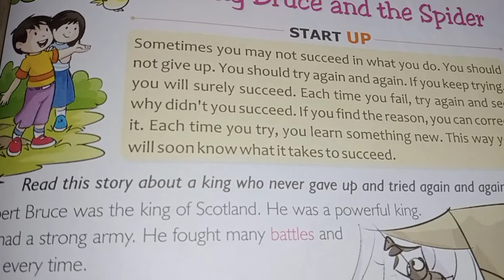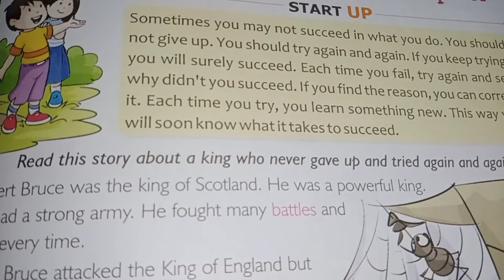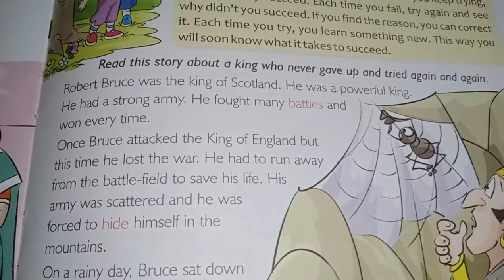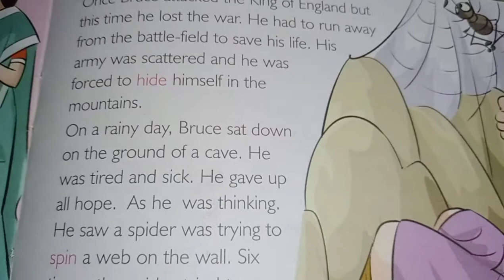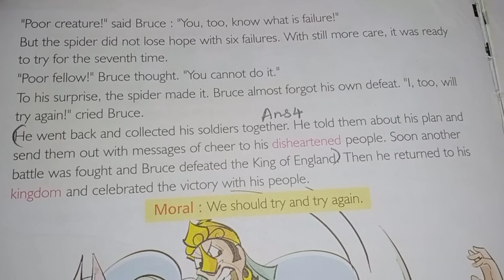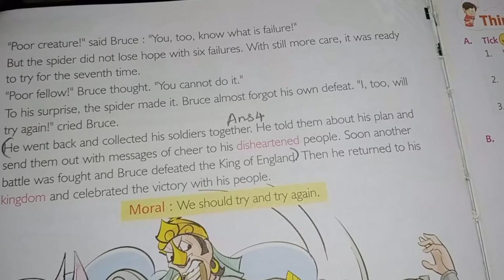Class V Msc Ch 3 King Bruce and the Spider and exercise